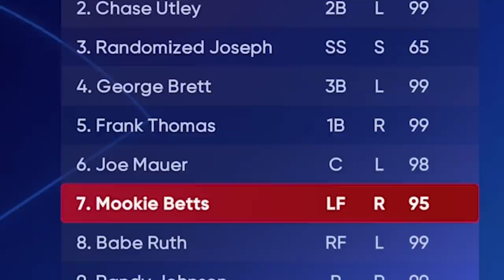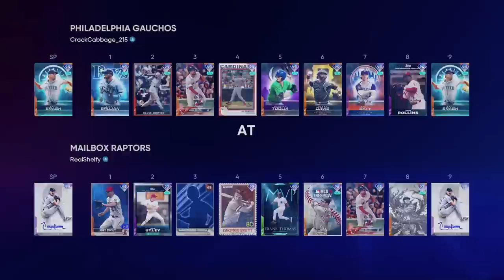I Finally Unlocked The BEST Card In MLB The Show 22..